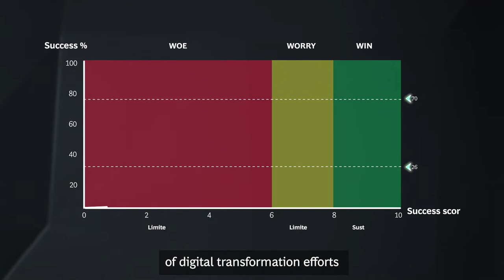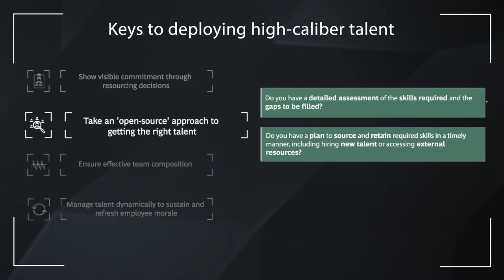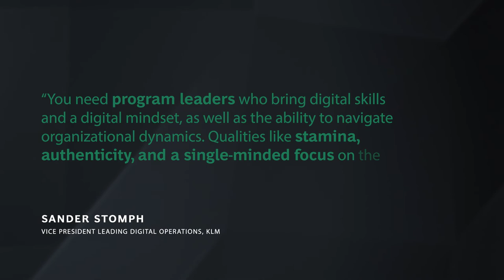Flipping the Odds of Digital Transformation Ep 6 | High Caliber Talent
"Companies that deploy and manage high-caliber talent are almost 50% more likely to succeed in their digital transformation than those that do not". BCG's Ruth Ebeling shares insights on key factors for a successful digital transformation.

Is your organization ready for a successful digital transformation? Take our short 2min self-assessment quiz

Flip your odds of success by learning more about these six key factors or learn which sectors perform best in digital transformation